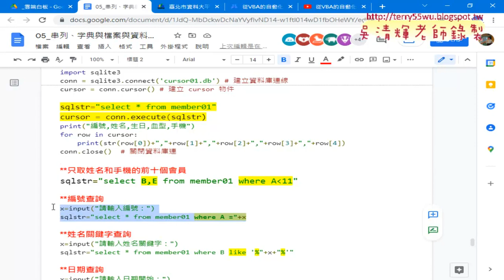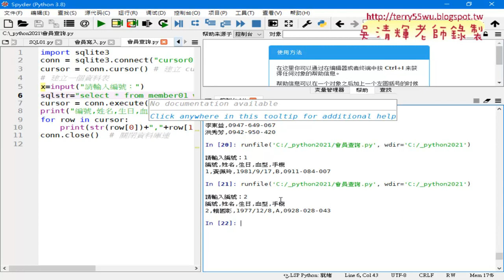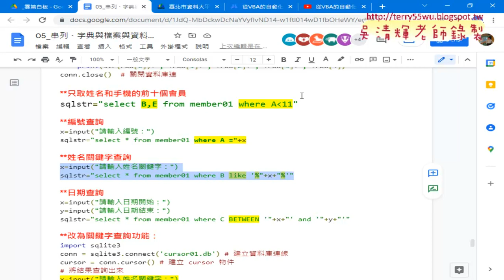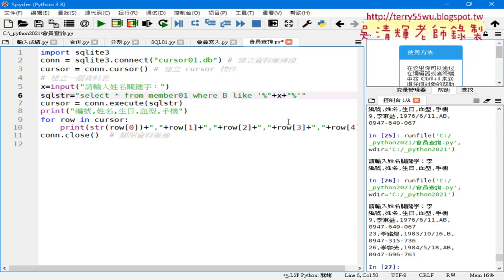06 編號與關鍵字查詢